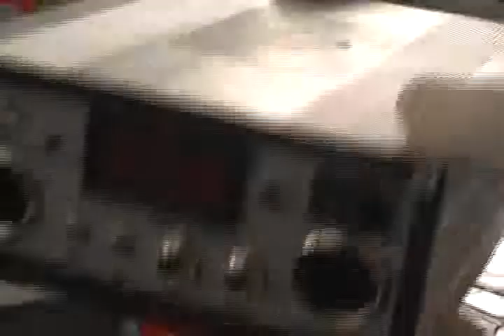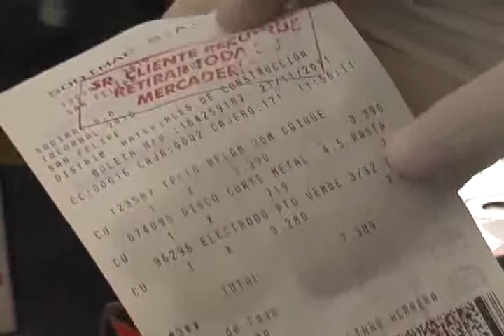SUJETO CAMBIABA CÓDIGOS DE BARRA PARA PAGAR MENOS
A disposición de la Fiscalía Local de San Felipe, quedó un sujeto con domicilio en San Felipe, quien pretendía instalar un sistema de energía solar en su casa a bajísimo costo.
El individuo, durante los últimos ocho meses, concurrió a comprar al Homecenter Sodimac y a objeto de llevar los productos a menor costo, cambiaba los códigos de barra, pagando a modo de ejemplo, por un inversor solar, la suma de 3 mil pesos, en circunstancias que su valor real era superior a los 220 mil pesos.